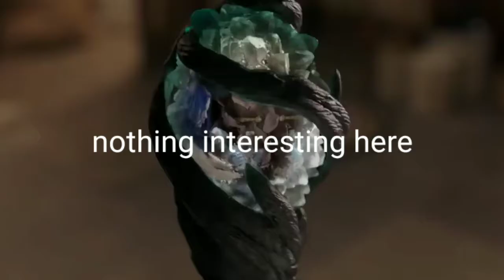night falls but it's me being a harry hook simp // DESCENDANTS CRACK